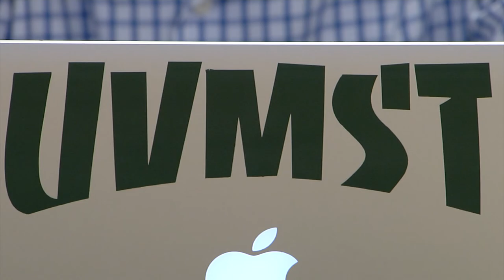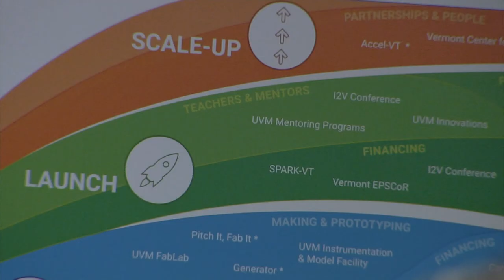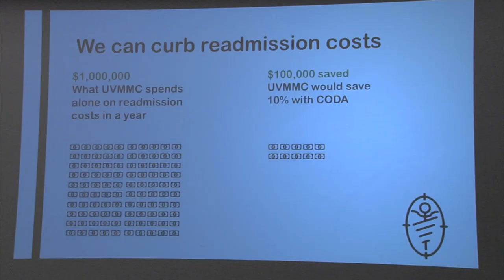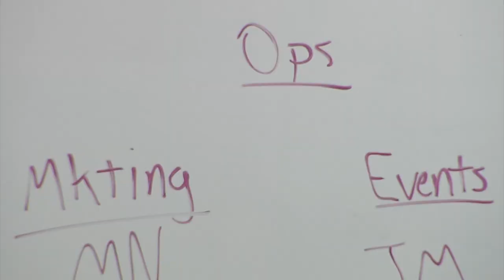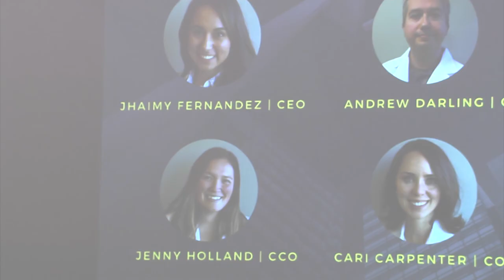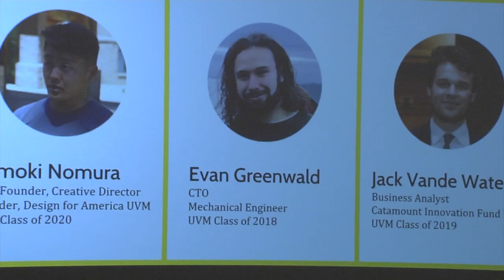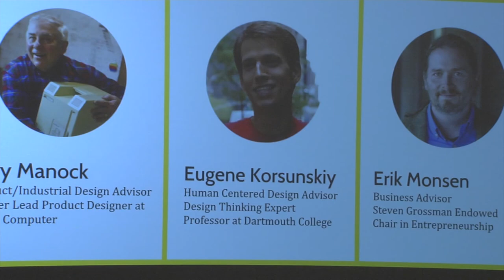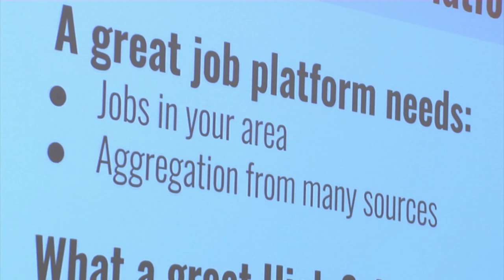6/12/18 Catamount Innovation Fund on 'Across The Fence'